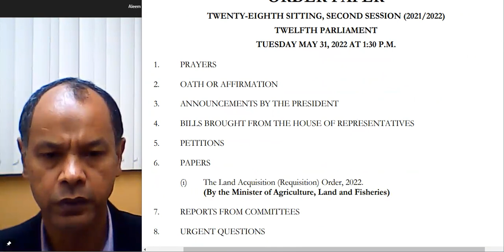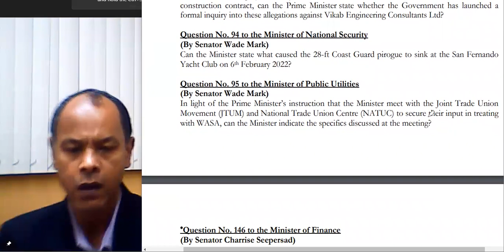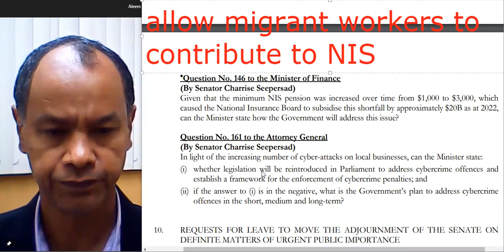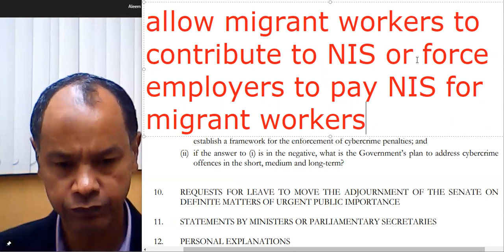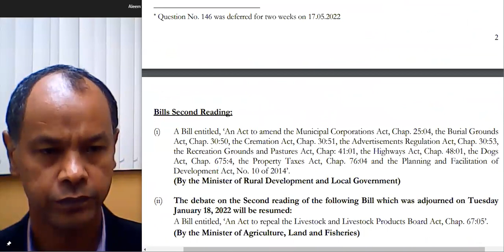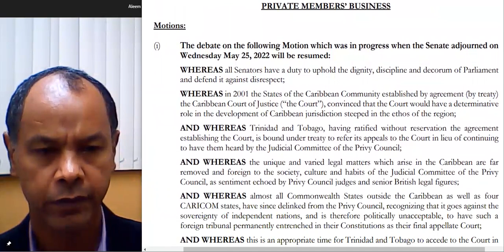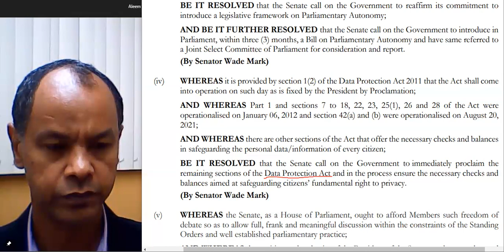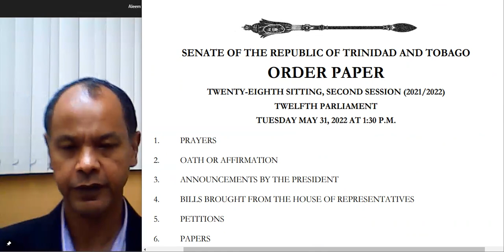Trinidad and Tobago Parliament: Senate Order Paper for May 31, 2022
Three topics this afternoon from which we could get news:

* Will there be an inquiry into allegations against Vikab by Shanghai?
* What caused the Trinidad and Tobago Coast Guard pirogue to sink at the San Fernando Yacht Club?
* What is Govt doing about NIS shortfall? (Note to reporters: The issue of legalizing migrant labour willing to pay NIS could be raised)